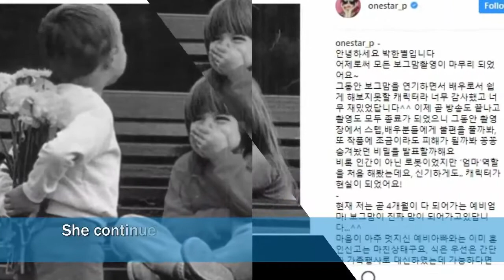HOT Park Han Byul surprises fans with her 4 months pregnancy and marriage non celebrity boyfriend